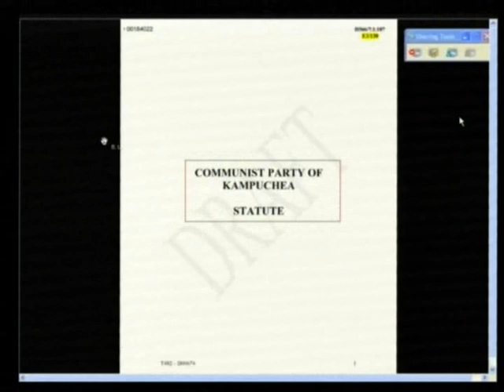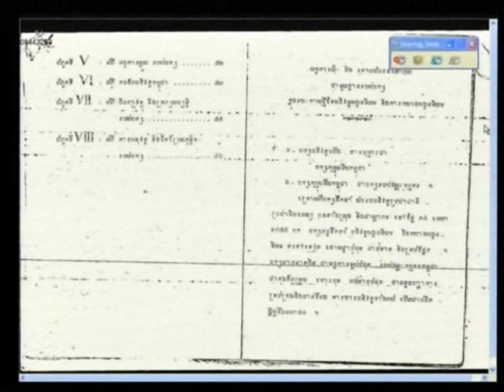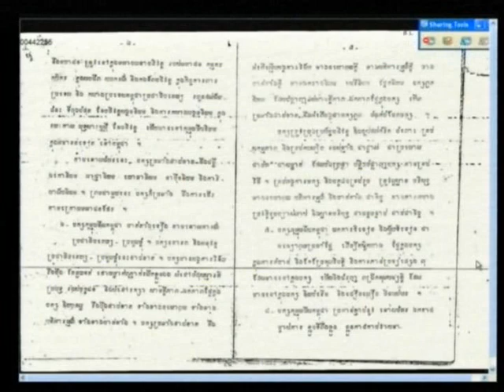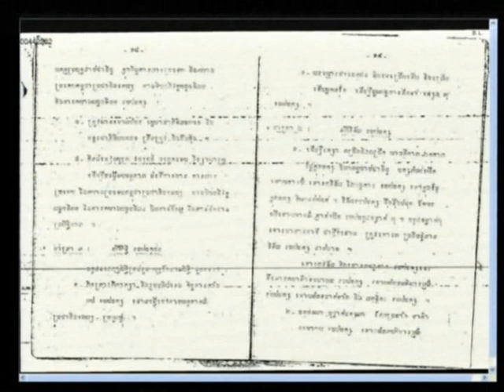Chandler David 2012 July 18 Session 2 FL Khmer